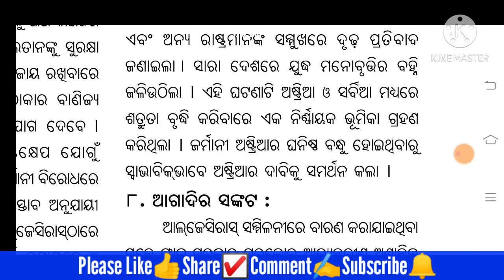9th Class History||ନବମ ଶ୍ରେଣୀ ଇତିହାସ||ପ୍ରଥମ ବିଶ୍ୱଯୁଦ୍ଧ-କାରଣ ଓ ଫଳାଫଳ||Study Help 2U||Part-2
9th Class History||ନବମ ଶ୍ରେଣୀ ଇତିହାସ||ପ୍ରଥମ ବିଶ୍ୱଯୁଦ୍ଧ-କାରଣ ଓ ଫଳାଫଳ||Study Help 2U||Part-7

ଏହି ବିଷୟଵସ୍ତୁ ଆପଣଙ୍କ ନବମ ଶ୍ରେଣୀ ଇତିହାସ ବହିର ପ୍ରଥମ ଅଧ୍ୟାୟ ଦ୍ବିତୀୟ ପାଠ-ପ୍ରଥମ ବିଶ୍ୱଯୁଦ୍ଧ(କାରଣ ଓ ଫଳାଫଳ) ବିଷୟରୁ ଅଣାଯାଇଛି ।

ବିଷୟବସ୍ତୁକୁ ଅତ୍ୟନ୍ତ ସରଳ ଭାଷାରେ ବୁଝେଇବାକୁ ଚେଷ୍ଟା କରାଯାଇଛି ଏହି ଭିଡ଼ିଓଟିରେ।
ଆଶା କରୁଛି ଆପଣମାନଙ୍କୁ ଏହା helpful ଓ enjoyable ହୋଇଥିବ ।

   🙏🙏🙏🙏🙏ଜୟ ଜଗନ୍ନାଥ🙏🙏🙏🙏🙏

📖📖📖Topic Cover📖📖📖
ନବମ ଶ୍ରେଣୀ ଇତିହାସ
ଇତିହାସ ନବମ ଶ୍ରେଣୀ
ନବମ ଶ୍ରେଣୀ ଇତିହାସ ପ୍ରଥମ ଅଧ୍ୟାୟ
ପ୍ରଥମ ଅଧ୍ୟାୟ ଇତିହାସ ନବମ ଶ୍ରେଣୀ
ପ୍ରଥମ ବିଶ୍ୱଯୁଦ୍ଧ-କାରଣ ଓ ଫଳାଫଳ
Class 9 History
9th Class History
Odia Medium History Class 9
History Notes
History Notes in Odia
9th Class History Odia Medium
Study Help 2U
9th Class History By Study Help 2U